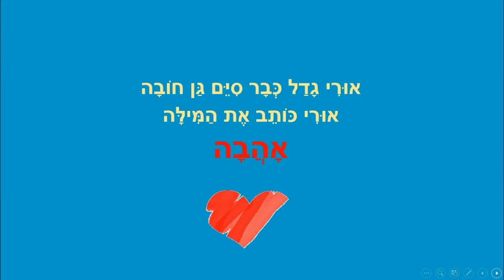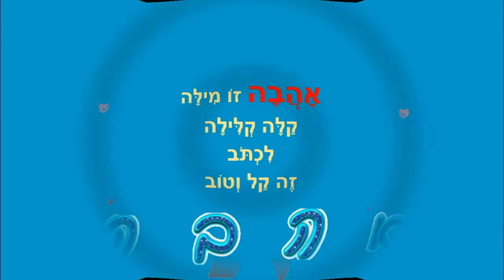טוב לכתוב - סיפור לילדים - כתבה: ריקי זקן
טוב לכתוב אהבה
סיפור ילדים